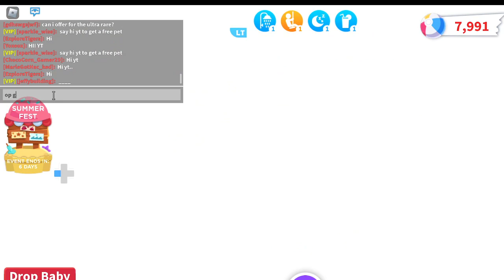ADOPTME UPDATE DAYY! Week 4!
Yasss Last week is here with 20 percent more beachballs to be earned and two new pets! let's check it out and have some fun! who wants a free pet!

STAY SPARKLY!